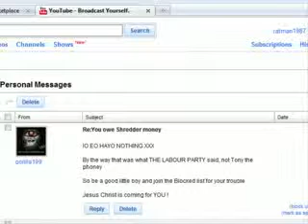Vintage ShredderOfFaith Teaching history to Gorill